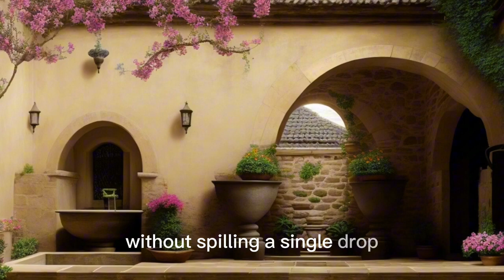Empty Your Mind | A Powerful Zen Story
Join Hiro on a transformative journey as he learns the power of emptying the mind in this captivating Zen story. Overcome worry, embrace mindfulness, and find inner peace.